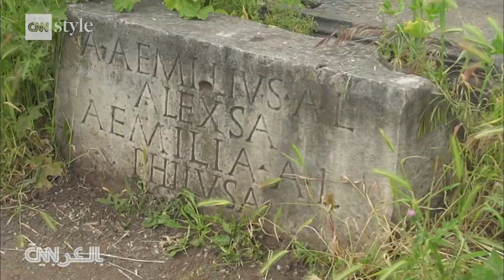ينهبونها من تحت الأرض هؤلاء هم غزاة المقابر أو التومبارولي في إيطاليا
ازداد نهب المواقع التاريخية في إيطاليا من قبل "غزاة المقابر" في العصر الحديث، أو "تومبارولي"، كما يُعرفوا في البلاد، خلال الوباء، حيث هُجرت العديد من المواقع السياحية.